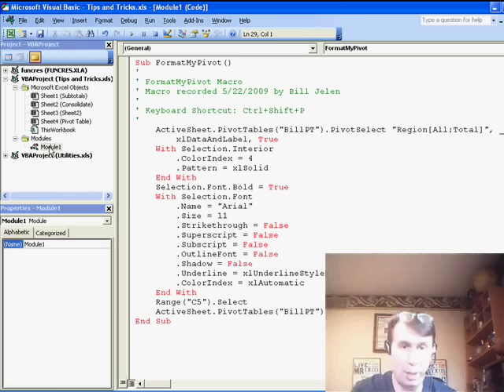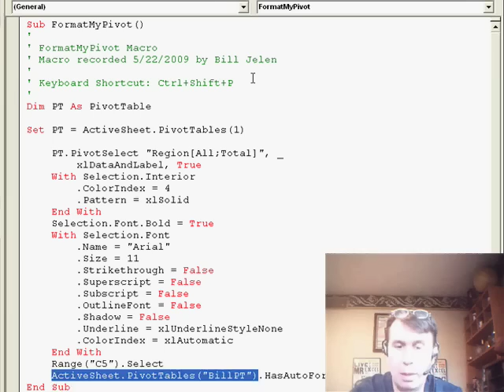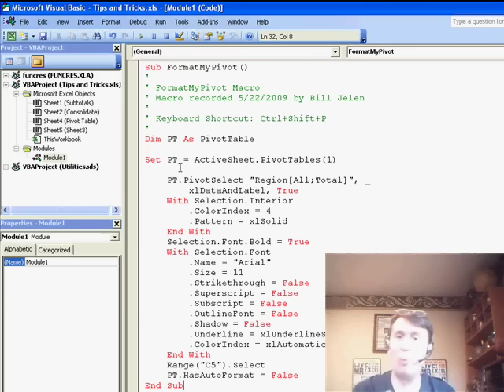Excel - Create a Generic Macro for Any Pivot Table in Excel | Excel Tutorial - Episode 1028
Microsoft Excel Tutorial - Create a Generic Macro for Any Pivot Table in Excel .

Microsoft Excel has a macro recorder.
Welcome back to the MrExcel netcast! In this video, I, Bill Jelen, will be showing you how to generalize a recorded macro in Excel. We all know the struggle of dealing with massive amounts of data and trying to analyze it efficiently. That's where pivot tables come in handy. But what if we could make the process even easier by creating a macro that can be used for any pivot table, without having to manually change the code every time? That's exactly what we'll be learning in this video.

In our previous video, we went through the hassle of manually changing the pivot table name in the recorded macro. But in this video, I'll show you how to avoid that hassle by using a few lines of code. By switching over to VBA and making a few changes, we can create a generic macro that will work with any pivot table on the sheet. No more renaming pivot tables or changing the code every time we want to use it. This will save us a lot of time and effort in the long run.

To start, we'll open up the VBA editor by pressing [alt + F11]. Then, we'll navigate to the project explorer and double click on modules, followed by module one. This will bring up the recorded code. We'll add a line of code at the top, "dim PT as pivot table". This creates a variable called PT that refers to the first pivot table on the sheet. Then, we'll replace all instances of "active sheet.pivot tables" with "PT". This will make our macro generic and applicable to any pivot table on the sheet.

Now, let's put our macro to the test. We'll create a pivot table with data on the left, region and date next, and revenue, profit, and cost of goods sold going across. Then, we'll run our macro by pressing [alt + F8] and selecting "format my pivot". And just like that, our pivot table is formatted without any manual changes! This is a great way to make your macros more powerful and efficient.

If you want to learn more about VBA and how to create powerful macros, check out my products such as live lessons, power macros for Excel, and my book "VBA and Macros for Microsoft Excel". These resources are designed to help you go from recording macros to being able to generalize them with just a few lines of code. Thanks for stopping by and we'll see you in the next netcast!

(00:00) Fixing recorded macros in Excel
(00:42) Open VBA with Alt+F11 and find the recorded code
(00:56) Adding a variable to recorded code
(01:36) Generalized macro to work with first pivot table on sheet
(02:06) Testing the updated macro
(02:17) Clicking Like really helps the algorithm

This video answers these common search terms:
Active sheet
Data pivot table
Generic macro
Modules
MrExcel netcast
Pivot table
Project explorer
Recorded macro
Revenue, profit, cost of goods sold
Variable
VBA and macros for Microsoft Excel
VBA coding

While yesterday's podcast was created with the macro recorder, you can switch over to the VBA editor to change 4 lines of the macro. This will create a macro that will work without requiring you to rename the pivot table. Episode 1028 shows you how.